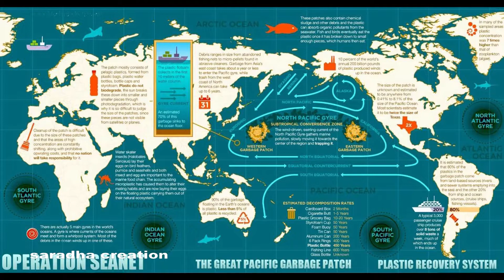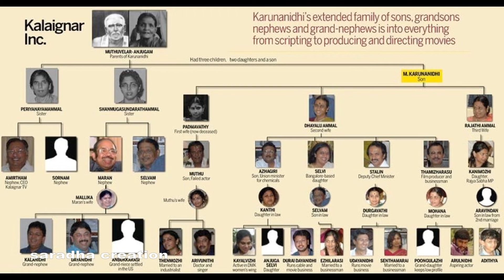திருட்டு திமுக செய்த ஊழல் சாதனைகள்||dmk||saratha creation.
ha ifrnds

this video created by saradha creation

thalaivar karunanithi uolalkal details